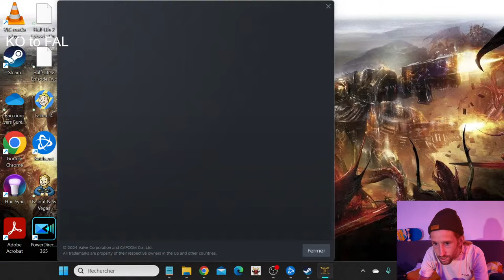LADDER SEASON 6: Chill sunday : cube...Ko to Fal !- Diablo 2 Resurrected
i wanted to start this challenge trying to cube from el to zod in the order by only using the runes i find and not using higher runes than the ones needed to cube to the next
all ladder loots will be given away